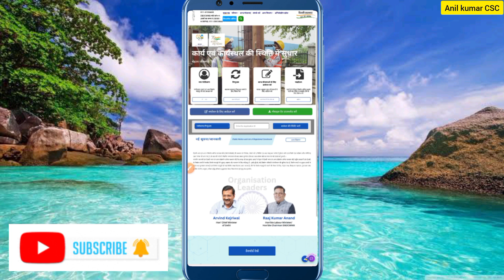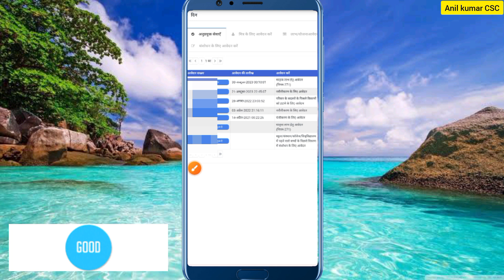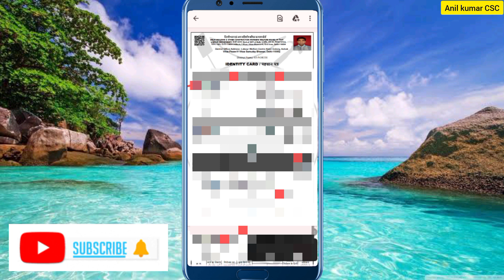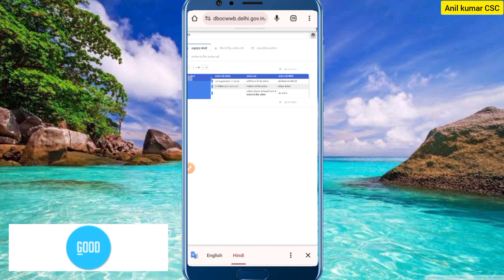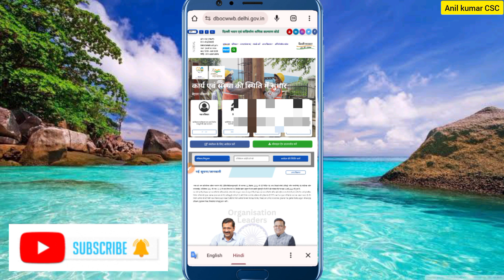Delhi Labour Card अब 7 दिन में बनेगा | Delhi Labour Card New Update | Delhi Labour Card Renew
Hi

🙏About Video:- Aayushman health card (ABHA) online mobile se Kaise banaye is video me complete

bache ke janm per labour card se 30000 kaise milenge
delhi sarkaar majdur sahayta 5000
delhi labour card download
delhi labour card live photo kaise khiche mobile se